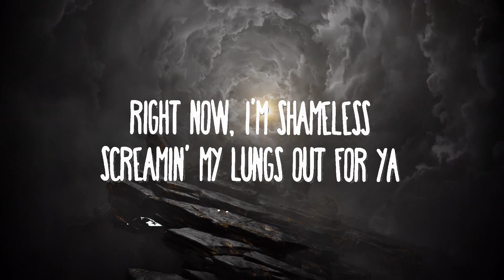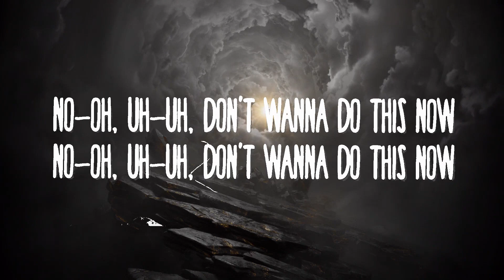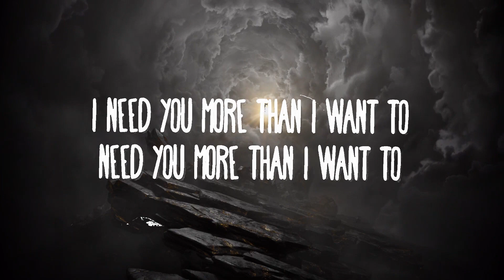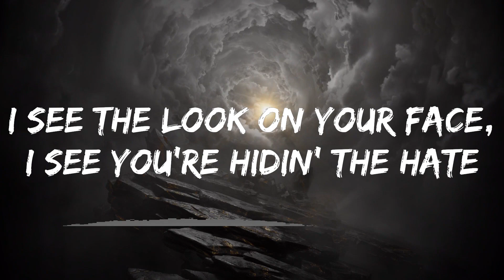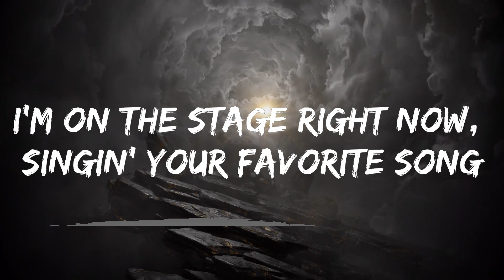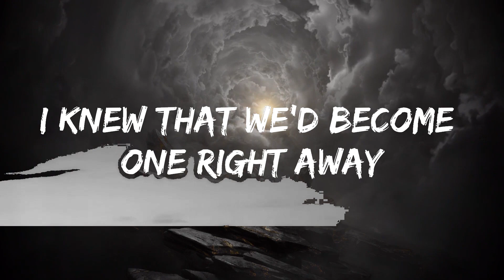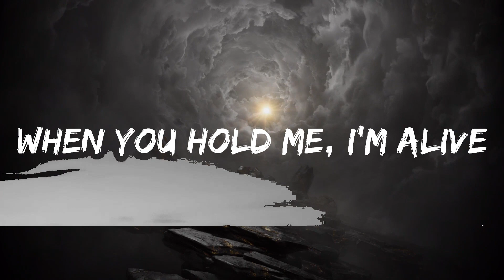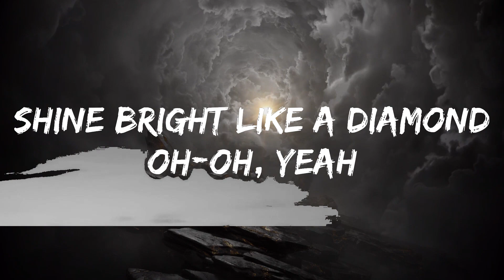【Playlist】 Camila Cabello - Shameless || Vibe Lyrics Wave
Camila Cabello - Shameless
» Descargar:

» Follow Camila Cabello:

(Lyrics):
[Verse 1]

Shameless